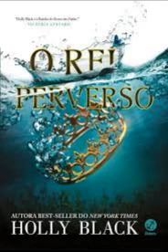O REI PERVERSO 19 AO 25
Para sobreviver no Reino das Fadas, Jude Duarte precisou aprender muitas lições. A mais importante delas veio de seu padrasto: o poder é bem mais fácil de adquirir do que de manter. Ela achou que, depois de enganar Cardan para que ele jurasse obedecê-la por um ano e um dia, sua vida se tornaria mais fácil. Mas ter qualquer influência sobre o Grande Rei de Elfhame parece uma tarefa impossível, principalmente quando ele faz de tudo em seu poder para humilhá-la e prejudicá-la, mesmo que seu fascínio pela garota humana permaneça intacto.

Agora, com as ondas ameaçando engolir a terra e um alerta de traição iminente, Jude precisa lutar para salvar a própria vida e a daqueles que ama, além de lutar contra seus sentimentos conflituosos por Cardan no meio-tempo. Em um mundo imortal, um ano e um dia não são nada…